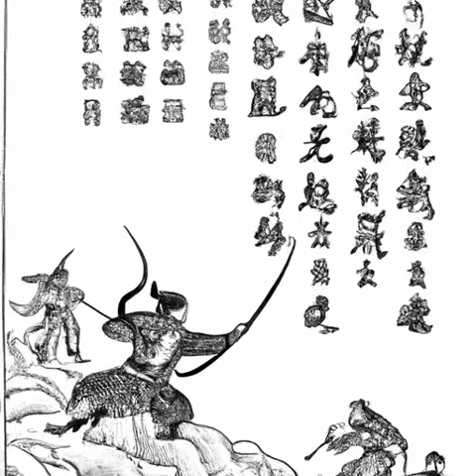第464章 绝望的神话末年（第一卷旧篇《深空彼岸》）